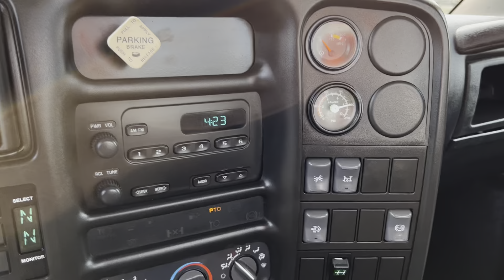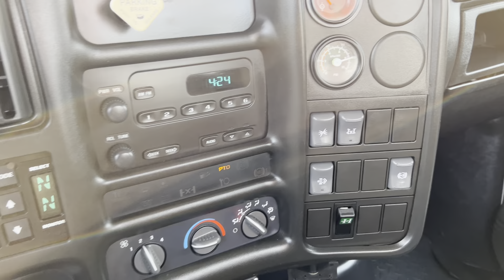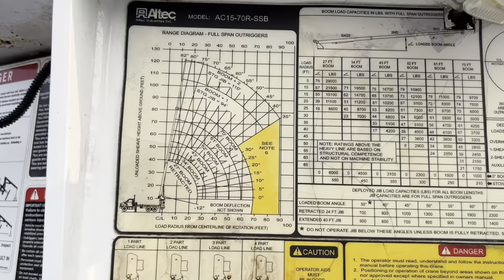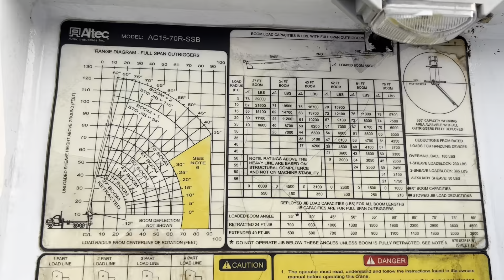Lewis Motor Company - 2009 GMC C8500 Altec AC15-70R 70’ Crane Flatbed for sale @ lewistrucks.com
CHECK OUR WEBSITE OUT AT LEWISTRUCKS.COM TO VIEW ALL AVAILABLE INVENTORY.

We are Lewis Motor Company conveniently located in Clarksville, Maryland right between Baltimore and Washington D.C.

Family owned & operated, specializing in buying/selling commercial vehicles.
Got a truck to sell? Give us a call!